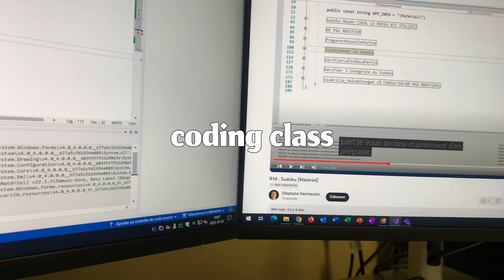birthday week vlog 🎂 runway audition, school, birthday restaurant, birthday cake and more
Happy 21st birthday to me!! I hope you guys enjoy this video!!!